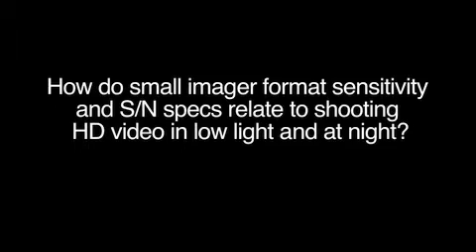Shooting video at night or low light - An interview with Mark Schubin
HD Camera Guide interviews technology consultant Mark Schubin about how imager format sensitivity and S/N specs relate to shooting HD video in low light and at night.